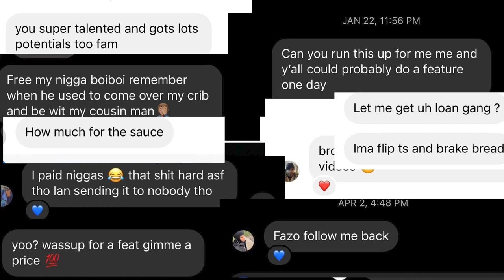TLC Santana X TLC Fazo - Vet Music (Dir.